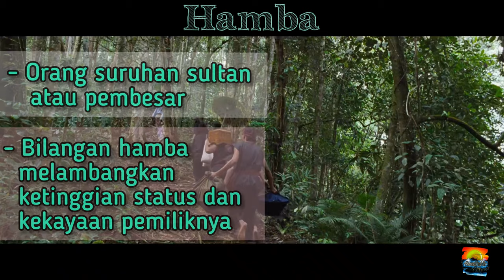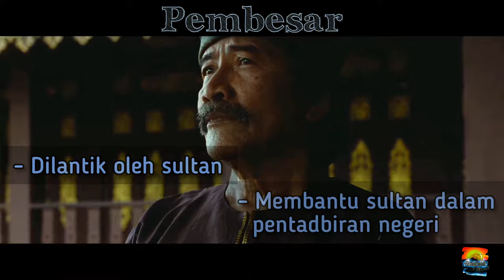[SEJARAH TAHUN 4] Unit 8 : Tokoh Terbilang Kesultanan Melayu Melaka - Struktur Masyarakat